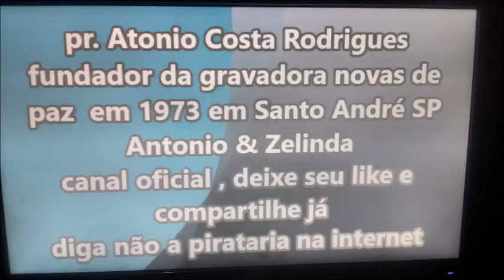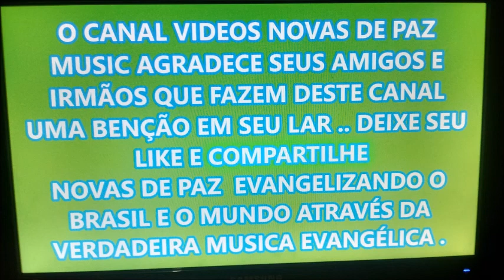CD completo AS ONDAS DO MAR DA VIDA cantam JOSÉ e DININHA in memorias